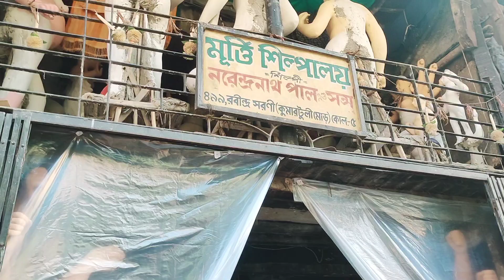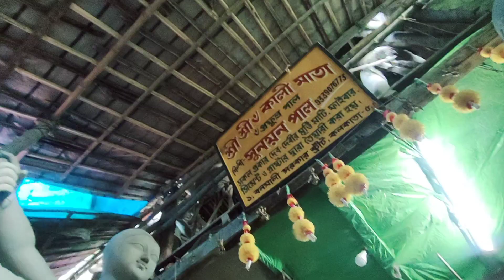কুমারটুলি পূজা প্রস্তুতি ২০২২। Kumartuli Puja Prastuti 2022। Durga Puja 2022।Kumartuli 2022।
kumartuli 2022
কুমারটুলী পূজা প্রস্তুতি 2022
kumartuli puja prastuti 2022
kumartuli puja preparation 2022
kumartuli durga thakur making 2022